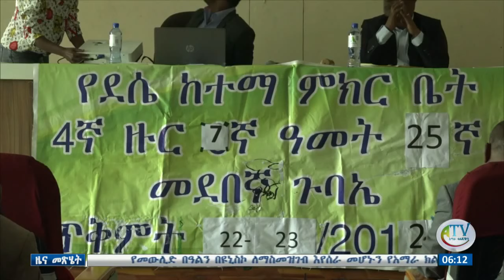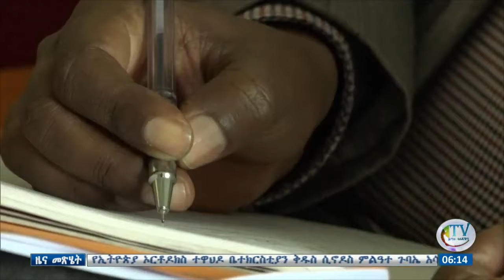ለወጣቶች የስራ ዕድል በጋራ መስራት እንደሚያስፈልግ የደሴ ከተማ ም/ቤት አባላት ጠየቁ።